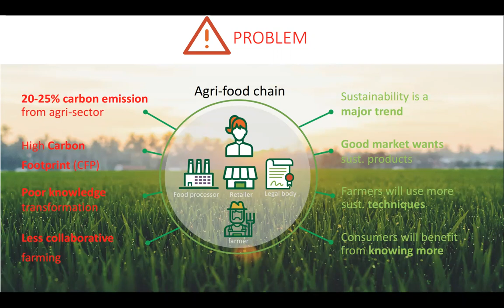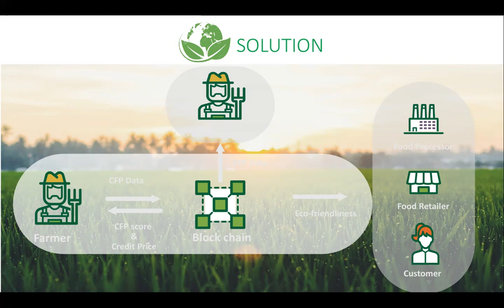NGI Explorer | Dixon